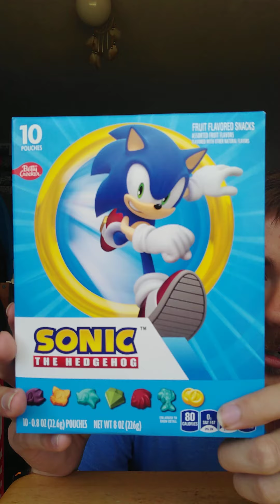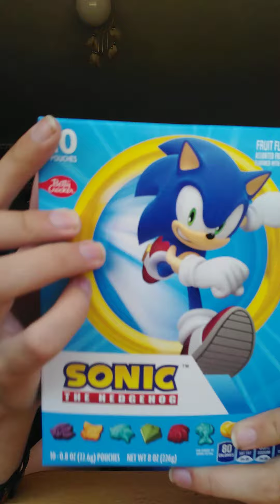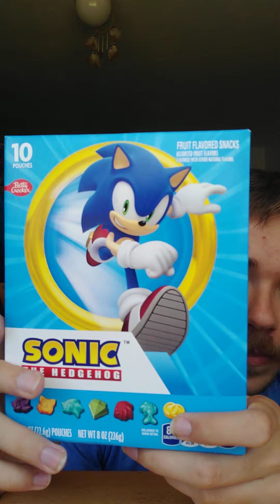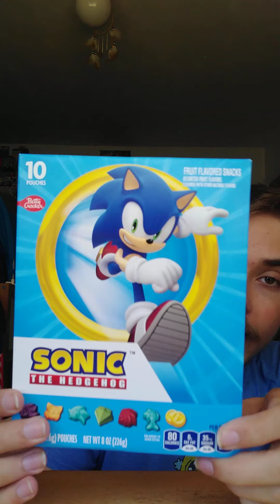I Got The Sonic The Hedgehog Fruit Snacks At Target Guys